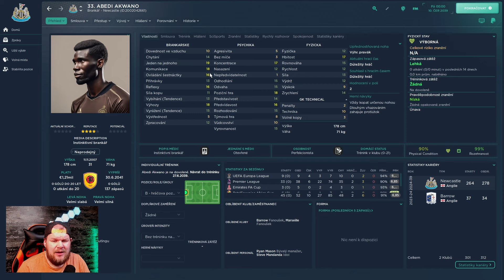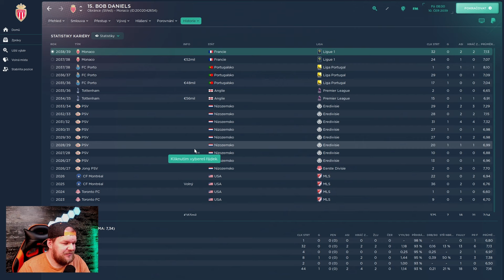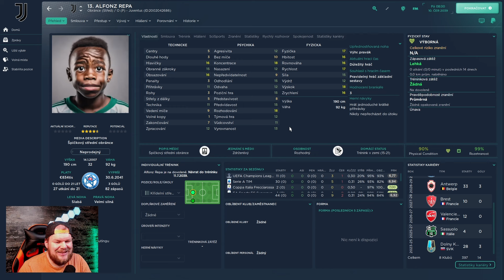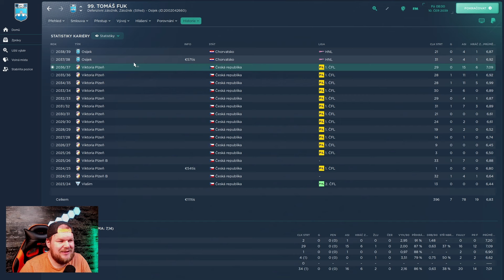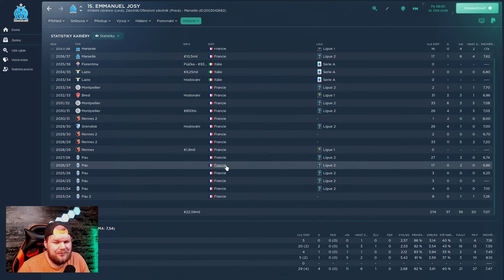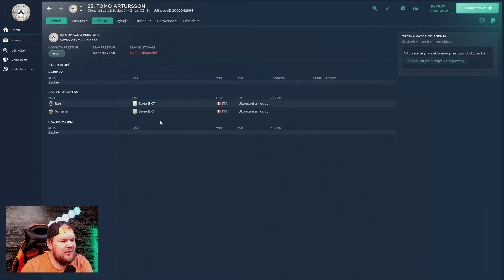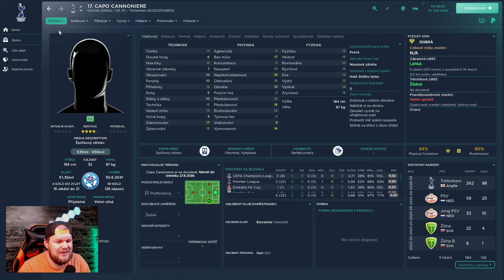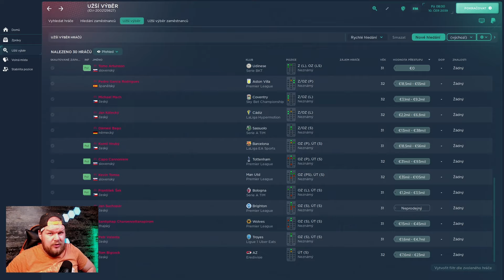Kariéra tvého hráče 2024| Rok 2039 | #09 | První ukončené karíery, Ano tak brzo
Kapitoly:
00:00  úvod
00:26 Brankáři
07:10 Obránci
15:29 středáci
24:23 křídla
33:33 Střední ofenzivní
39:27 Útočníci
47:10 Like a loučení se